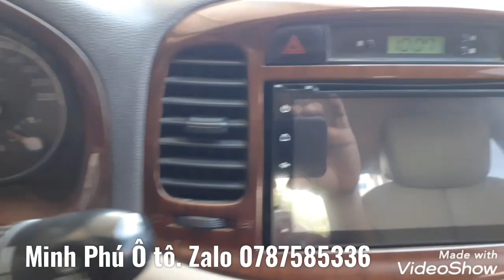Huyndai venar số sàn máy dầu, hàng thuốc chuột đi cực kinh tế..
Xe đẹp giá rẻ